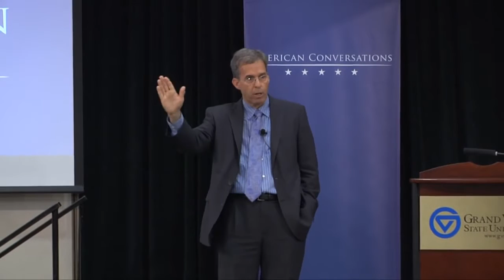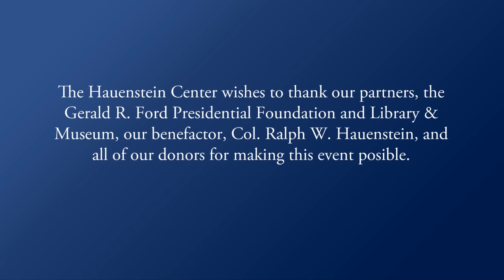World War II Documentary HD - Rick Atkinson The Guns at Last Light The War in Europe